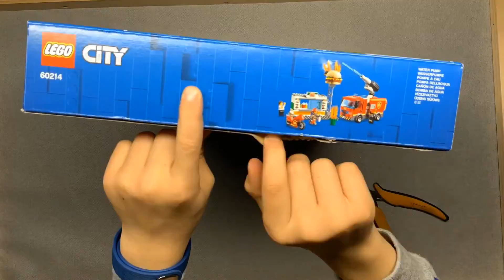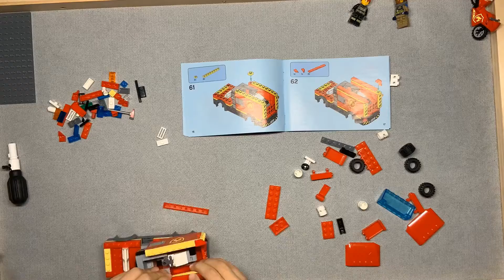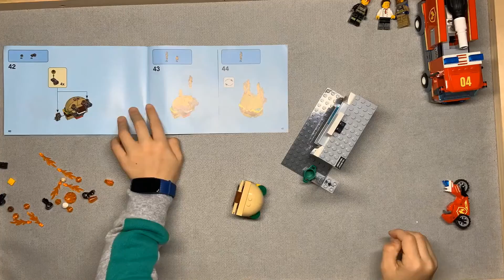Lego 60214 Burger Bar Fire Rescue